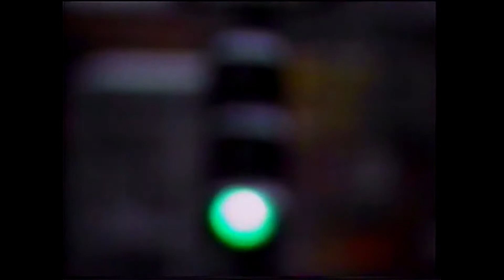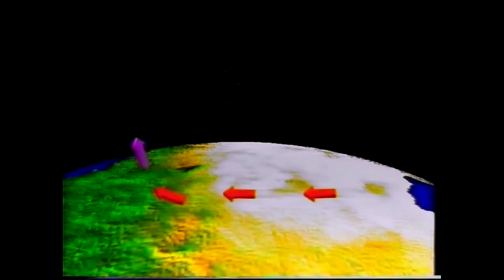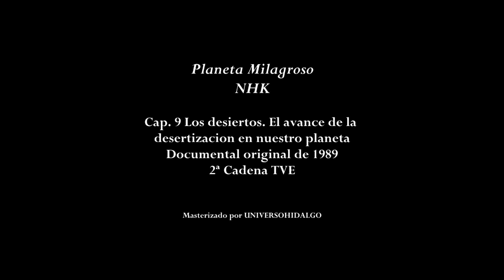Planeta Milagroso capítulo 9 Los desiertos TVE2 1989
Los desiertos: el avance de la desertización en nuestro planeta (escrito y dirigido por Nabuo Isobe)